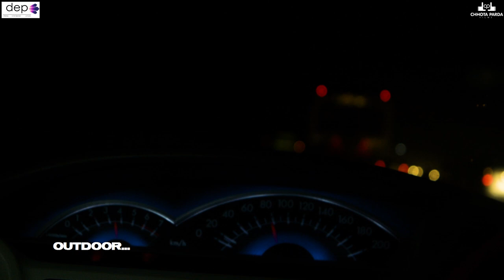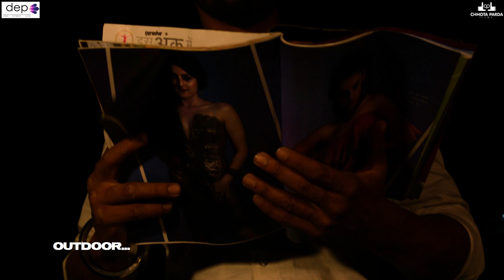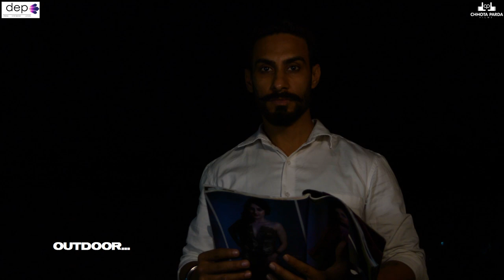Half Chocolate Making | A Dheeraj Sharma Film | dheeraj entertainment Pictures | Pocket Films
Half Chocolate is our first production distributed by Pocket Films.

Cast & Crew
Directed by: Dheeraj Sharma
DOP: Deepak Kumar & Prateek Sharma
Music/Sound: Youtube Library
Editor: Dheeraj Sharma
Actors: Raj Singh Bhamrah, Shalini Gola, Abhishek Sengupta, Divyamaan Srivastava, Naresh Kumar